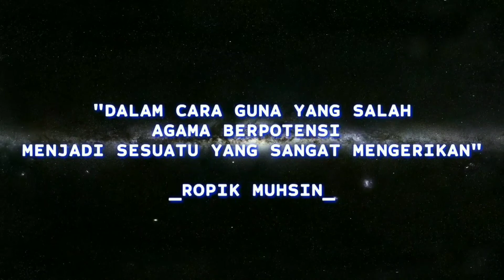TERBONGKAR!!! TERNYATA INI RAHASIA DIBALIK FILM ONE PIECE.,.,.,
salahsatu film kartun terpaporit paporit di Indonesia adalah one piece, tetapi kadang penggemar film kartun itu tidak sampai mendalami apa pesan yang ingin di sampaikan oleh film itu, dan video ini mengungkap salah satu pesan yang berusaha di sampaikan dari film one piece..

Ini sangat penting, sebab kita bakal mendapat kan ilmu di film one piece, bukan hanya sekedar nonton. Tetapi menangkap pesan yang ingin disampaikan, salahsatu pesan nya adalah IDEOLOGI.

Untuk selengkapnya, silahkan simak videonya, semoga bermanfaat..